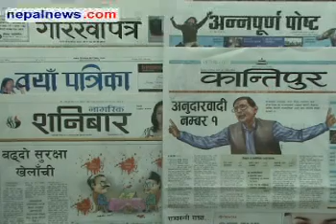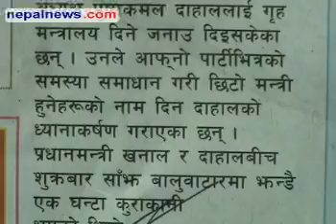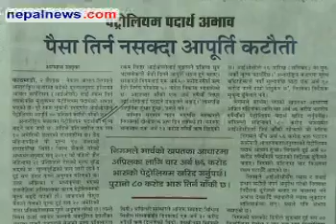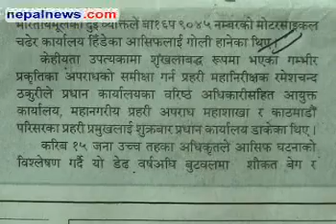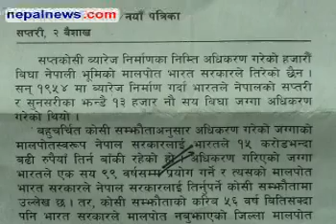April 16 headlines in Nepali dailies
Round up of the major headlines in Nepali media for April 16 2011. Nepalnews.com, is a leading Internet destination dedicated to bring you news, events, polls, discussions, forums about and from Nepal. Our primary objective is to bring "news as it happens"; quality news which is impartial, timely and independent. Our equally important other objective is to make this a web community for all people around the globe who have any interest, or need any information about Nepal.